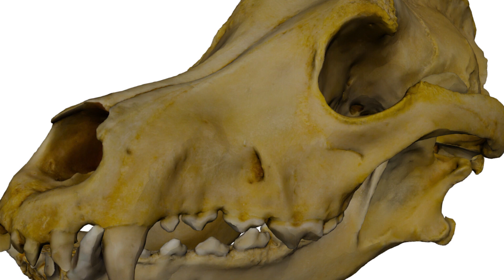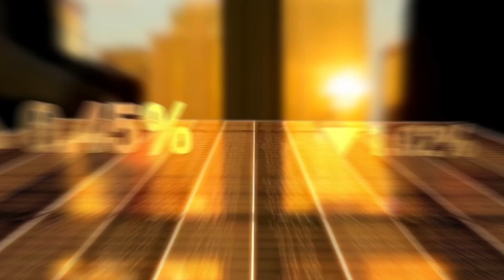Top Ways Gangs Make Money